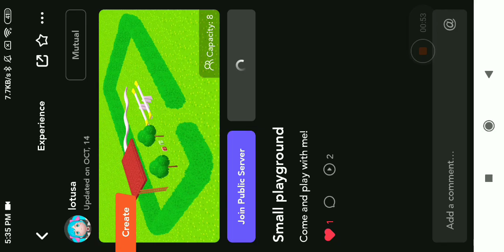How to fix a bug on BUD version 1.47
here's the steps how to fix it
1. leave the server
2. rejoin the server
you can also follow it in the video